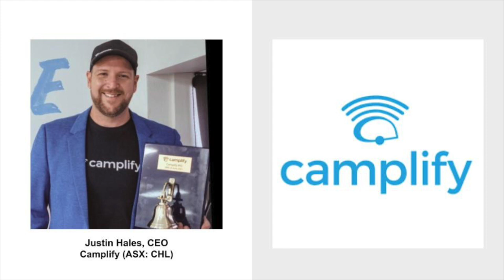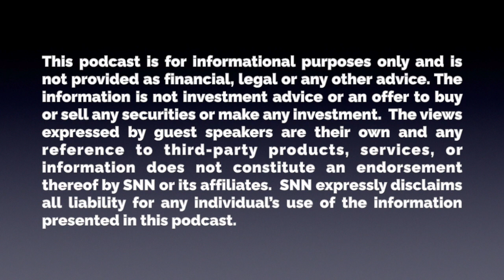Camplify (ASX: CHL): AirBnB for Recreational Vehicles (RVs) and Trailers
My guest on the show today is Justin Hales, CEO of Camplify Holdings Limited (ASX: CHL). Camplify, based in Australia, is a peer-to-peer digital marketplace platforms connecting recreational vehicle (RV) Owners to Hirers. Camplify’s platform allows for consumers (potential RV hirers) to connect with RV Owners and SMEs with a fleet of RVs. Having grown its community in Australia, Camplify expanded its operations into the United Kingdom, New Zealand and Spain. At the time of recording, I recently returned from an RV trip with my kids and hope to do more, so I was looking forward to chatting with Justin about:

- How Camplify's marketplace platform works and the barrier to entry launching the technology
- Competitive landscape for Camplify
- Current market penetration and expansion into Europe

With that, please enjoy my conversation with Justin Hales, CEO of Camplify.

SNN is not providing or undertaking to provide any financial, economic, legal, accounting, tax, or other advice in or by virtue of this podcast. The information, statements, comments, views, and opinions provided in this podcast are general in nature, and such information, statements, comments, views, and opinions, and the viewing of/listening to this podcast are not intended to be and should not be construed as the provision of investment advice by SNN. The information, statements, comments, views, and opinions expressed in this podcast do not constitute and should not be construed as an offer to buy or sell any securities or to make or consider any investment or other course of action.

The information, statements, comments, views, and opinions expressed in this podcast (including by guest speakers who are not officers, employees, or agents of SNN) are not necessarily those of SNN and may not be current. Reference to any specific third-party entity, product, service, materials, or content does not constitute an endorsement or recommendation by the SNN. SNN assumes no responsibility or liability for the accuracy or completeness of the content contained in third party materials or on third party sites referenced in this podcast or the compliance with applicable laws of such materials and/or links referenced herein. The views expressed by guest speakers are their own and their appearance on this podcast does not imply an endorsement of them or any entity they represent. SNN does not make any representation or warranty as to the accuracy or completeness of any of the information, statements, comments, views, or opinions contained in this podcast, which may include forward-looking statements where actual results may differ materially. SNN does not undertake any obligation whatsoever to provide any form of update, amendment, change, or correction to any of the information, statements, comments, views or opinions set forth in this podcast.

SNN EXPRESSLY DISCLAIMS ANY AND ALL LIABILITY OR RESPONSIBILITY FOR ANY DIRECT, INDIRECT, INCIDENTAL, SPECIAL, CONSEQUENTIAL OR OTHER DAMAGES ARISING OUT OF ANY INDIVIDUAL'S USE OF, REFERENCE TO, RELIANCE ON, OR INABILITY TO USE, THIS PODCAST OR THE INFORMATION PRESENTED IN THIS PODCAST.

By accessing this podcast, the listener acknowledges that the entire contents and design of this podcast, are the property of SNN, or used by SNN with permission, and are protected under U.S. and international copyright and trademark laws. Except as otherwise provided herein, users of this podcast may save and use information contained in the podcast only for personal or other non-commercial educational purposes. No other use, including without limitation, reproduction, retransmission, or editing of this podcast may be made without the prior written consent of SNN.